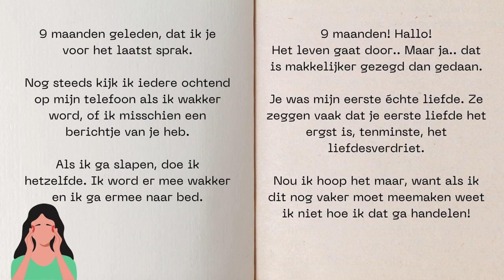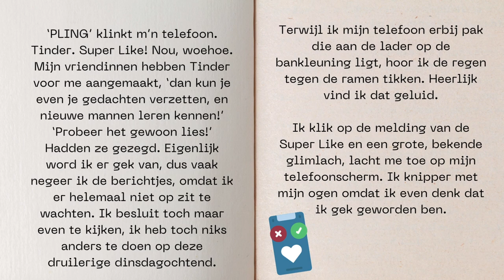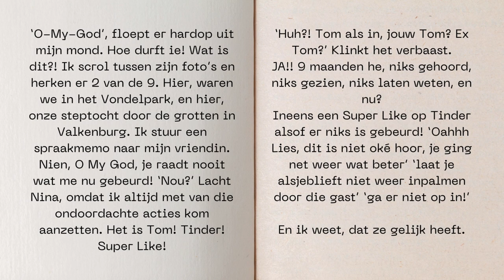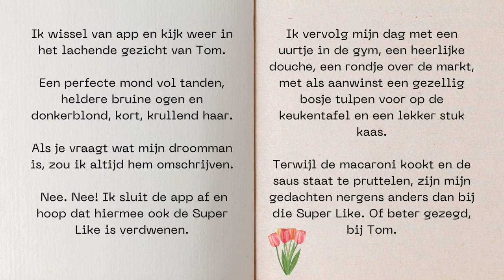Dutch Short Stories | Learn Dutch Through Stories | 9 maanden | Episode 2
Improve the Dutch language fast with audiobooks!

Dutch Short Story for beginners
Learn dutch fast with audiobook

🎥 Videos about The Netherlands , how to speak Dutch and Dutch Short Stories